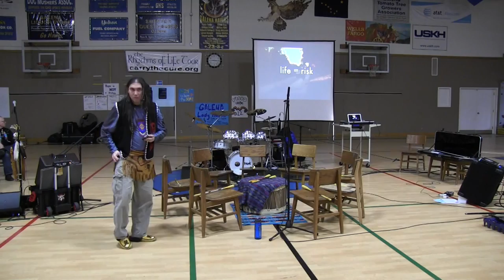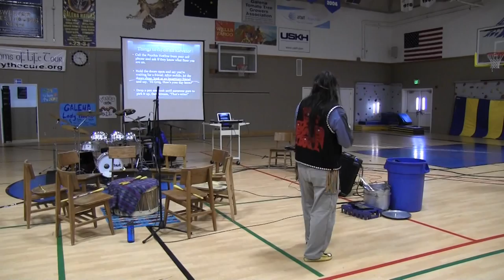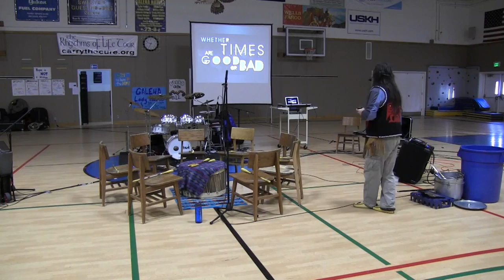The Hawk Highlights - Carry the Cure comes to Galena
Carry the Cure, featuring the band Broken Walls, brought their message of hope and life with them for an assembly in the SHS gym on Monday, March 9.